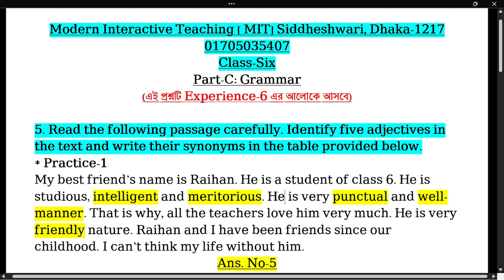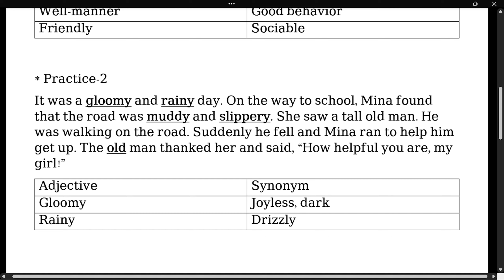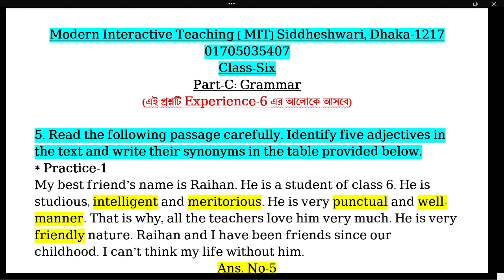৬ষ্ঠ শ্রেণির English প্রশ্ন+ উত্তর ৬ষ্ঠ শ্রেণির ফাইনাল পরীক্ষার 5 নং প্রশ্ন + উত্তর [ 2024]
English সহ অন্যান্য বিষয়ে সমস্যা থাকলে যোগাযোগ করুন-